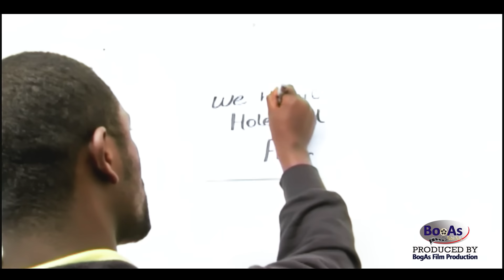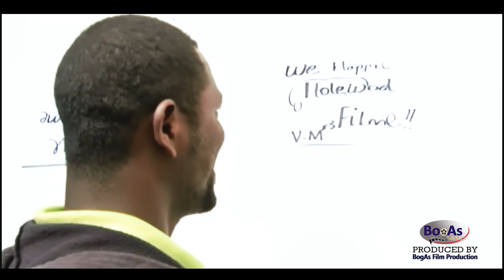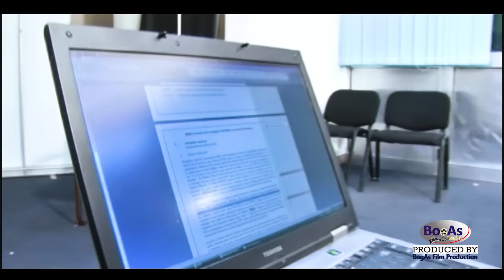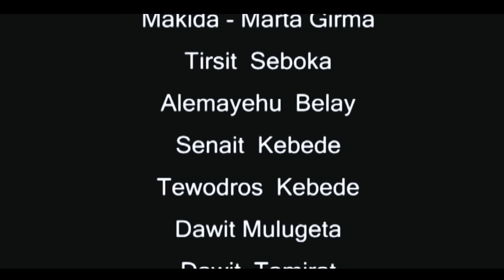ባለቀለምህልሞችቁጥር1 balekelem hilmoch 1 full movie NewClassicAmharicMovies 2021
balekelem hilmoch 1 full movie

Newfullamharicmovies 2021
This movie was made by Bogas Film Production the movie is made 2009 E.c it has been 12 years The Gunner is a comedy *written and directed by Fitsum Asfaw now the movie is posted b/c of many people asked to post it like a classic movie of the year.
All ©️Copyright by bogasTube (Bogas film production )